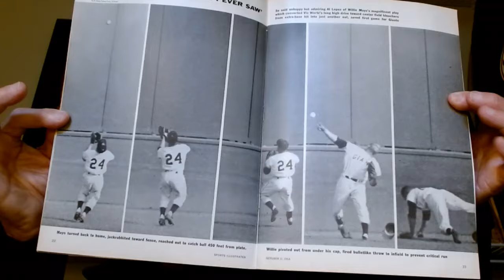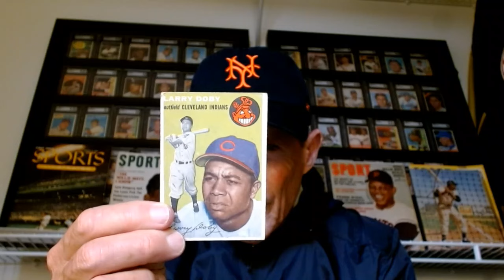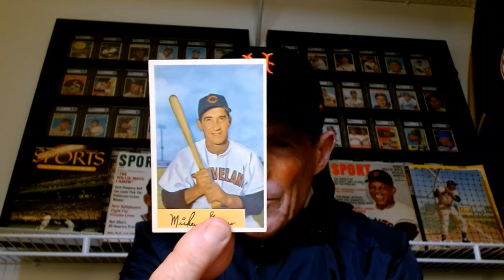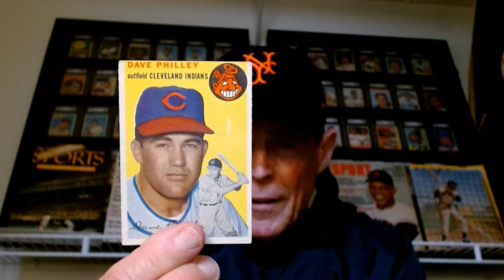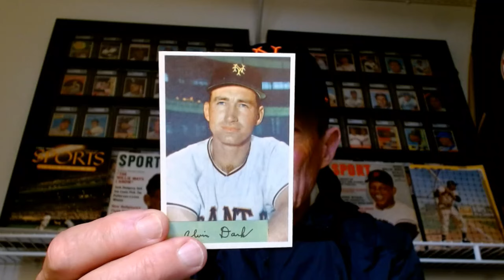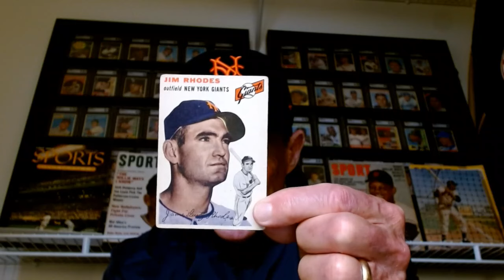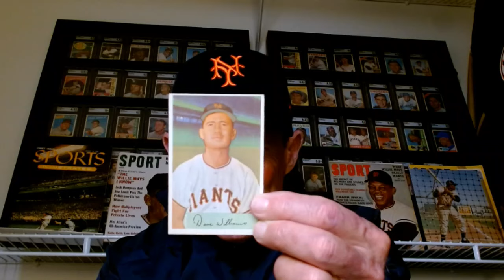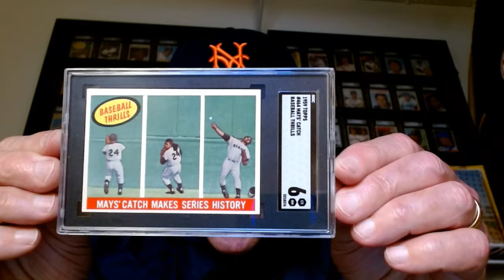PLAYER CARDS Willie Mays THE CATCH 1954 World Series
Hello again, Everyone. Take a few minutes to see the cards of the players who participated in one of the most famous games in baseball history. There are so many players who have fascinating back stories, and I wanted to pass along some of that information to all of you. I hope you enjoy, and thanks very much for watching.